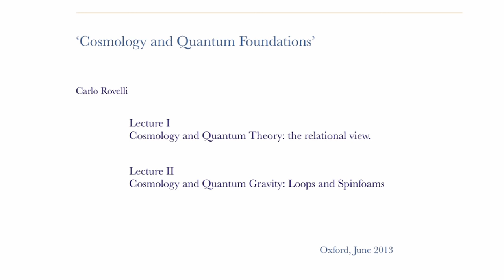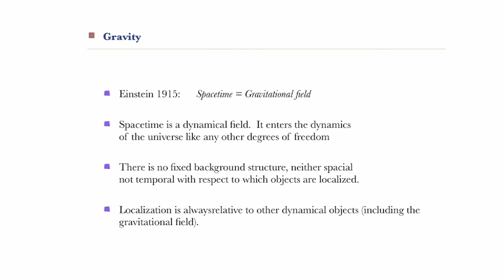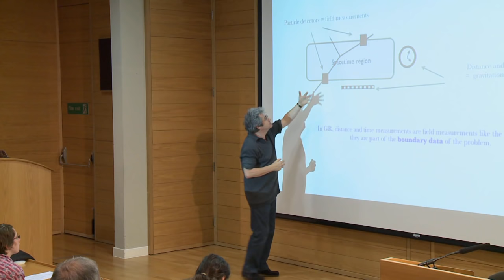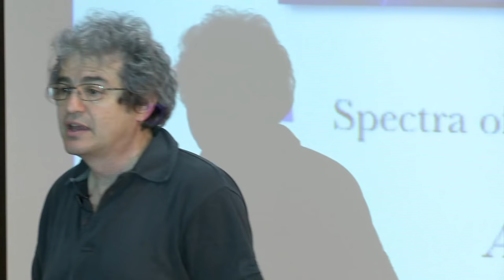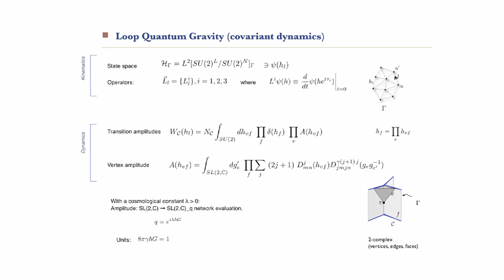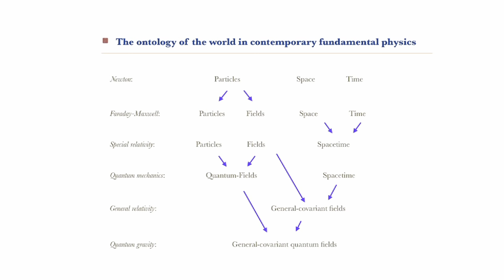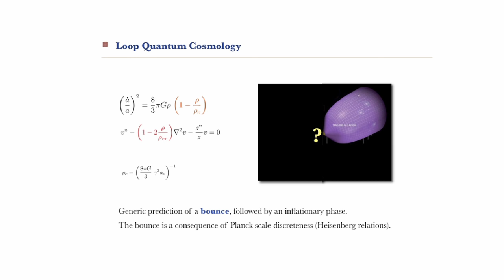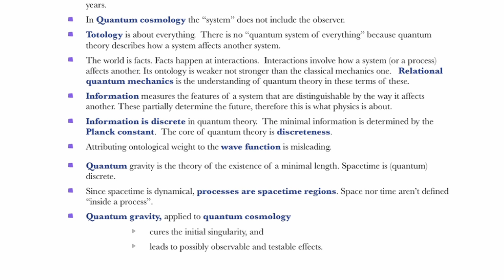Cosmology and Quantum Gravity: Loops and Spinfoams (Carlo Rovelli)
Lecture from the mini-series "Cosmology & Quantum Foundations" from the "Philosophy of Cosmology" project. A University of Oxford and Cambridge Collaboration.